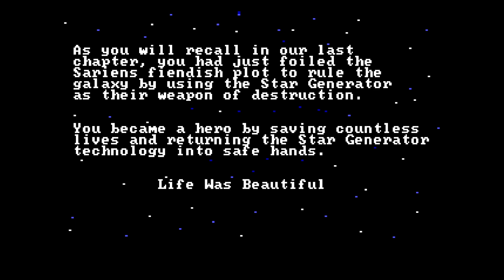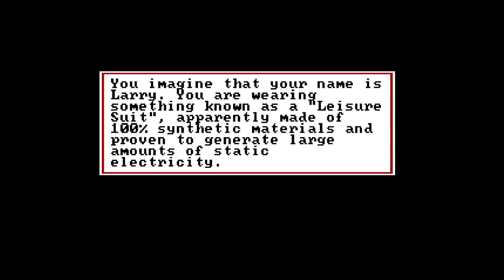Space Quest II: Vohaul's Revenge (Sierra, 1987)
The footage has been sped up. If you want to experience the original music and gameplay tempo, watch at 0.5x speed.